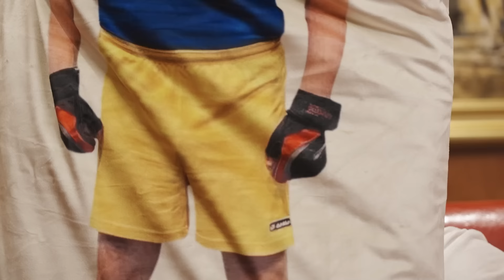Как Путин топил «Курск», «проститутки» Березовского, бешенство Ельцина – адвокат-камикадзе Кузнецов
Как Путин из серой мыши превратился в диктатора? Почему не спас экипаж подлодки «Курск»? Чем взбесил Ельцина? Откуда он взял план нападения на Украину? Смотрите интервью Алексея Гомона с писателем, детективом, соавтором российской Конституции, политэмигрантом, адвокатом-камикадзе Борисом Кузнецовым

Перевод в евро можно сделать здесь:
HORDON DMYTRO
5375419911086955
Swift code: UNJSUAUKXXX
Kyiv, Ukraine

Перечислить на дроны криптовалюту можно здесь:
bc1qmt4x7l5t76z9tf4j67uqdf4cd0pnv5hxaz8upk
Ethereum ( ERC20 )
0x88bd1932eA252e800a23DA740f4DD0759B0E310f
USDT ( TRC20)
TUuuUi9eMVLNoxFsR3WA8THNRyo6gUXC2x

00:00 Начало
01:30 «Путин сломал мне жизнь, но убить не успел»
04:00 О первом впечатлении о Путине
06:20 О борделе в особняке российского консульства
08:35 Как попасть в «Ближний круг» Дмитрия Гордона
10:08 «Путин начал меняться с дела подлодки «Курск». Дальше сменил гимн, закрыл свободные медиа. И все это проглотили»
14:08 Почему Ельцин назначил Путина своим преемником?
14:30 «Он обещал Ельцину не трогать никого из его окружения. Он и меня не трогал, пока Ельцин не умер»
16:20 «Когда Путин гимн изменил, Ельцин был в бешенстве»
17:00 Почему у Путина нет преемника
18:55 «План вторжения в Украину существовал, но лежал далеко в сейфе Генштаба. Если бы не Путин, никто его доставать бы не стал»
20:00 Гордон о своей инициативе по закупке дронов на передовую для ВСУ
22:20 «Два раза, кода я виделся с Путиным, при мне был пистолет. В третий раз пистолет отобрали»
24:40 «Я вышел на пикет с венком с надписью «Конституции России от Бориса Кузнецова. Мне уже тогда, в 2008 году, было ясно, куда движется Россия»
27:54 За что Путин обиделся на Украину и украинцев
30:58 Как попасть в «Ближний круг» Дмитрия Гордона
35:20 «О катастрофе с «Курском» Путину доложили в 7 утра 13 августа. Клинтон узнал об этом 12 августа»
36:08 «В девятом отсеке 23 человека были живы  еще два с половиной дня. Адмиралы убедили Путина не принимать иностранную помощь»
41:30 «Адмиралы боялись за свои задницы, никто из них так и не покаялся»
43:06 «Теракт в «Крокусе» - это халатность»
52:00 «За день до ареста я уехал из России»
53:10 О том, кого защищал и сколько зарабатывал
57:00 О том, что Симоньян выгораживает силовиков, которые  пытали таджиков